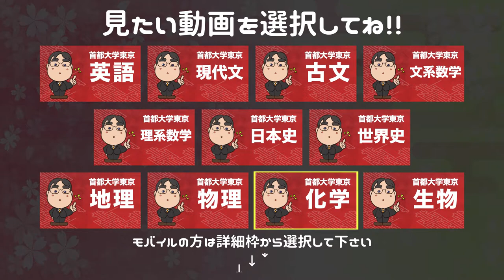参考書だけで首都大学東京ー英語で合格点を取る方法